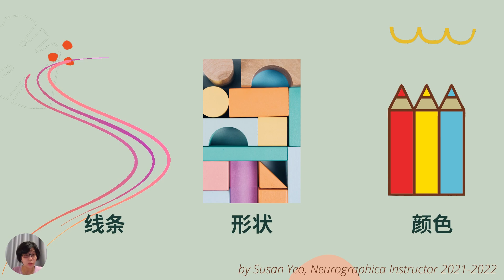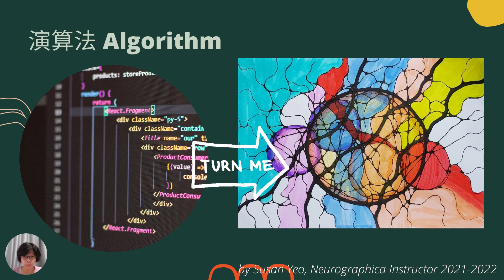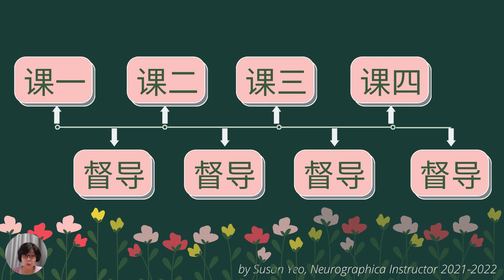神经绘图基础自用课程招生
神经绘图是通过不同的演算法（algorithm), 也就是创办人Pavel Piskarev所设计的程序/步骤，针对某个特定主题进行绘图。每个演算法都有不同的功能，包括解除限制、自我探索，成长课题、及更多。

在基础自用课程中将会教授三种解除限制（Removing of Limitation）的演算法和一个揭露意向（Revealing of Intention）的演算法。这是属于自用的课程，也将会是未来进修专业课程和导师课程的必修课程。

课程将以Zoom线上会议程序进行。每节课课后，学员有一个星期的时间交上画作，导师将会给与建议。所有的课程都会有录影让学员重复回看。除此之外，学员也能继续的在未来免费观看其他学期的基础课视频，以便达到持续学习。

日期：18/8/2021，25/8/2021，1/9/2021，8/9/2021 (星期三）
时间：8pm - 10pm
费用：8月国庆特惠价 RM648 / S$216 (原价 RM720 / S$240)
课程包括：8小时线上指导 + 4次督导 （华语授课）。
Bonus: 无限次回看教学视频。无限次观看之后基础课的课程视频。
指导：Susan Yeo, Neurographica Instructor 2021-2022

自备用具：A4图画纸，黑笔0.5/0.7，黑色马克笔（粗），和木颜色笔或多色荧光笔。

报名截止：17/8/2021（星期二）